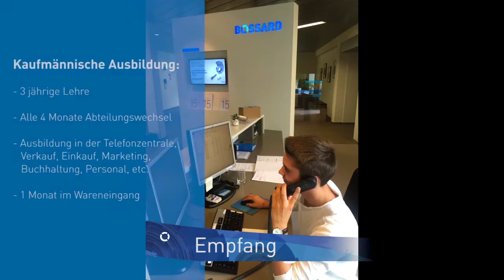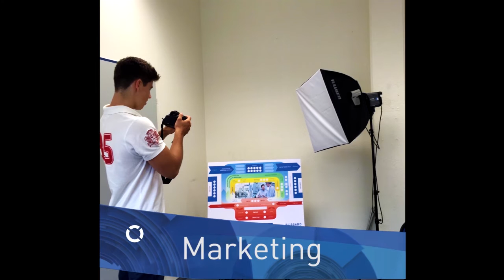Lehrberufe bei Bossard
«Eine Lehre bei Bossard» gibt dir einen ersten Einblick in die Berufsbildung bei Bossard. Das Video haben unsere Lernenden in einem gemeinsamen Projekt selbst erstellt.

Gut ausgebildete Lernende bedeuten für uns vielversprechende Nachwuchskräfte, deshalb engagieren wir uns in der Berufsbildung stark. Mit einem abwechslungsreichen Ausbildungsprogramm, kompetenten Praxisausbildnern und grosszügigen Anstellungsbedingungen ermöglichen wir motivierten Jugendlichen einen optimalen Start ins Berufsleben. Wir bilden Lernende in den Berufen Kauffrau/Kaufmann, Logistiker/In, Fachfrau/Fachmann Betriebsunterhalt, Informatiker/In und Physiklaborant/In aus.

Wir freuen uns auf deine Kontaktaufnahme.